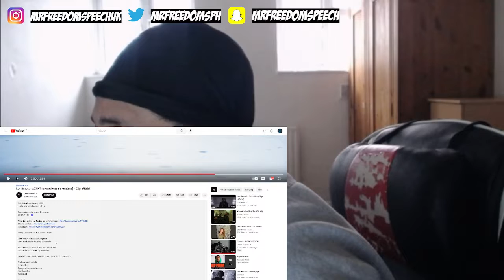RIP A YOUNG LENGEND GONE TO SOON 🖤🕊 🔥 *UK🇬🇧REACTION* 🇫🇷 Luv Resval - AZNVR (une minute de musique)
As always don't forget to LIKE, COMMENT, SHARE & SUBSCRIBE to the channel hope you guys enjoyed it and I'll be back with another banger drop down in the comment who I should react to next original